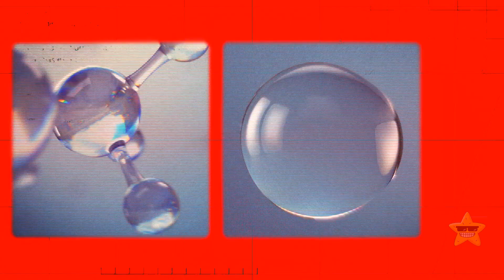How About We Got Water From Space?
About 4.5 billion years ago, our planet was hot, like really hot, and any water around was in the form of vapor, basically steam. Water didn't just magically appear; it arrived in style, hitching a ride on comets and icy asteroids. These icy travelers smacked into Earth, bringing precious water molecules with them. Our planet's belly, the mantle, had its own water stash. Through volcanic eruptions, this water vapor from the mantle was released into the atmosphere—a process scientists call "outgassing." 🌍